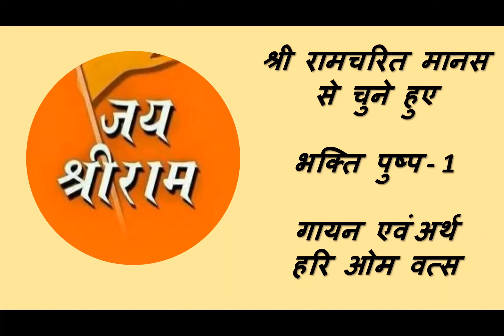भक्ति पुष्प - 1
श्री रामचरित मानस से चुने हुएदोहे, सोरठे और चोपाई  को भक्ति पुष्प नाम दिया और इन्हें गाया तथा अर्थ बोलने का प्रयास किया है
इसमें कोई त्रुटि है तो वो मेरी है प्रभु उसके लिए मुझे क्षमा करें | श्रोताओं से मैं की प्रार्थना करता हूँ |
 -  हरि ओम वत्स